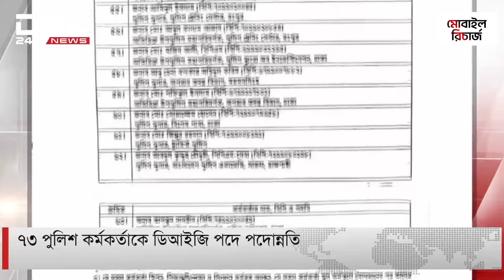৭৩ পুলিশ কর্মকর্তাকে ডিআইজি পদে পদোন্নতি | DBC NEWS